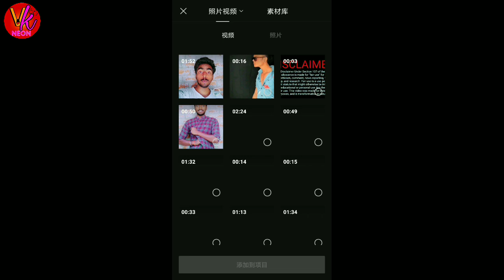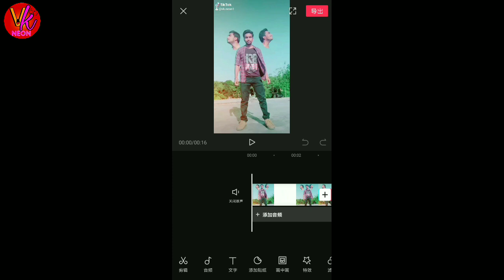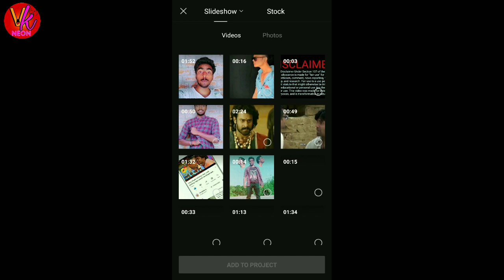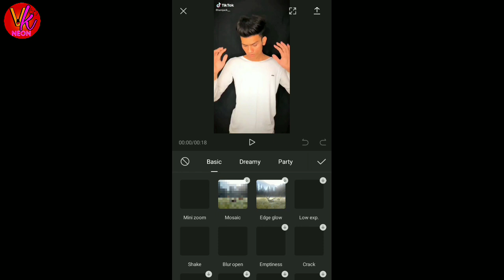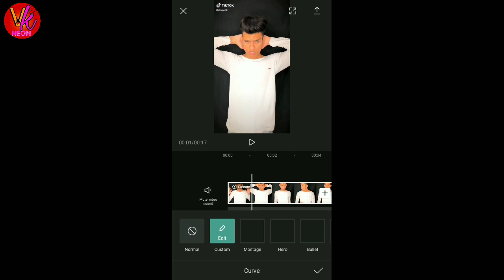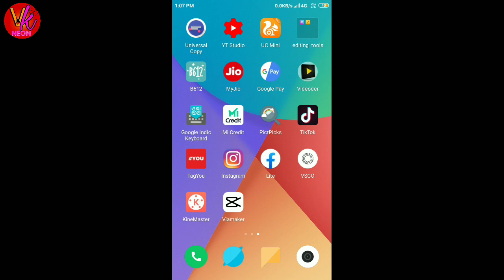Tiktok Viral Clipping App English Version | Shake Effect | Aura Effect App Tutorial By vk.neon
Tik Tok new trend viral app clipping app English version Tik Tok new trend VFX and review
Tik Tok par new trending app kaise download Karen Chinese version app ko English mein Kaise convert Karen Chinese version app ko English version Mein kaise download Karen full detail video viamaker full review